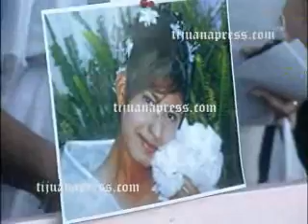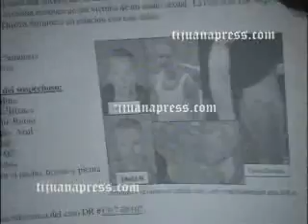DELINCUENTES SE ESCONDEN EN AMBOS LADOS DE LA FRONTERA